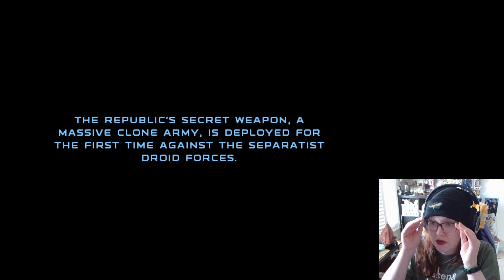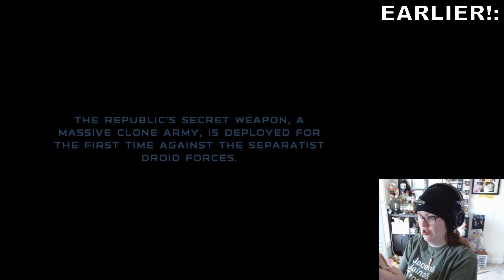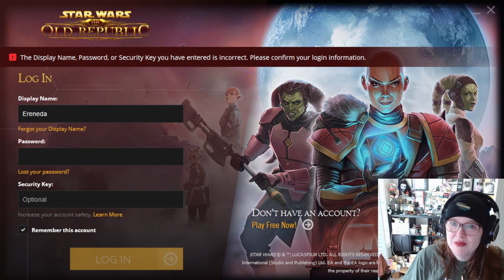Republic Commando/The Old Republic - "Where did my goo go?"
Remember I played Yoda Stories & The Old Republic last year for a late Star Wars Day video Well this year I played Republic Commando & The Old Republic for a late Star Wars Day video! :D

(Tenel Ka is, in fact, still my favorite Star War.)

ZHOBOT:
(This has links to our Twitter, Discord, etc.!)